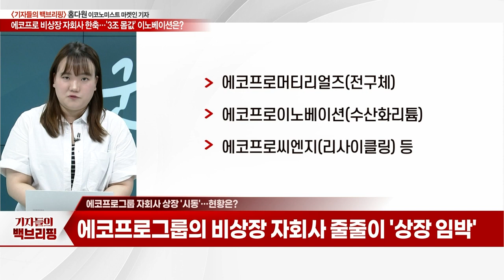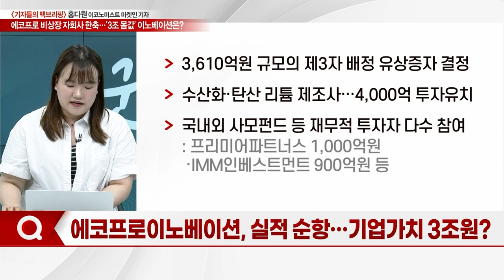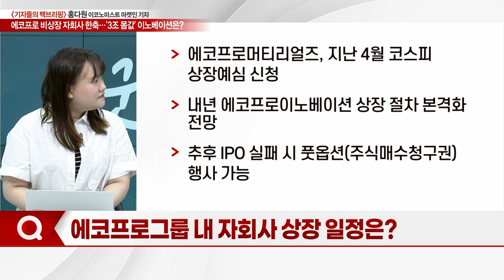에코프로 비상장 자회사 한축... '3조 몸값' 이노베이션은?_기자들의 백브리핑 (20230706)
Q. 에코프로그룹 자회사 상장 '시동'… 현황은?
Q. 에코프로이노베이션, 실적 순항… 기업가치 3조원?
Q. 국내 PEF, 에코프로비엠에 '베팅'… "더 오른다고?"
Q. 에코프로그룹 내 자회사 상장 일정은?